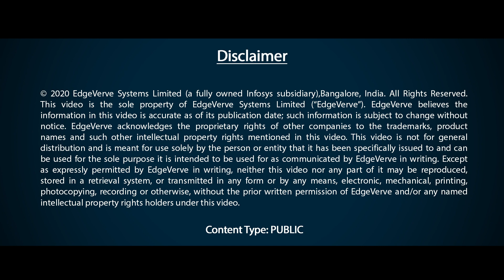Transforming the Treasury Business at State Bank of India